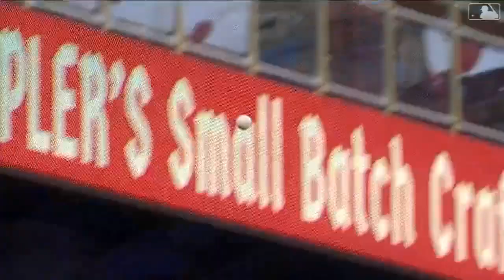Home Runs of The Day - May 7th, 2024